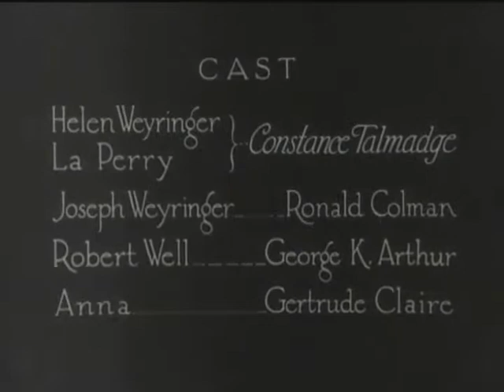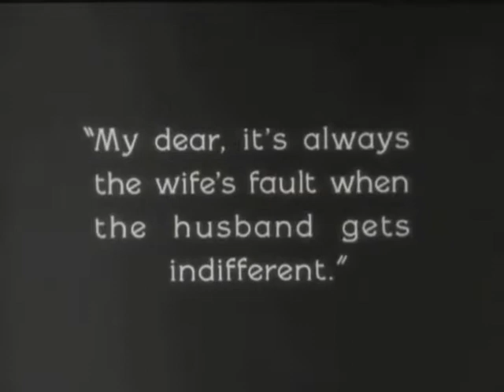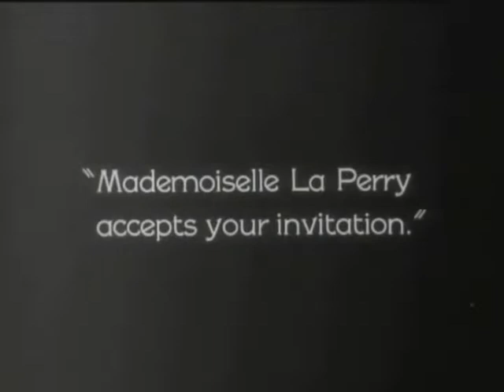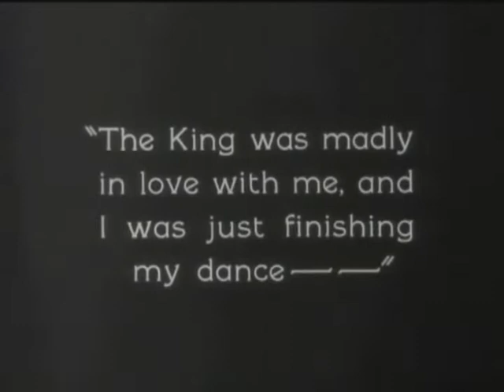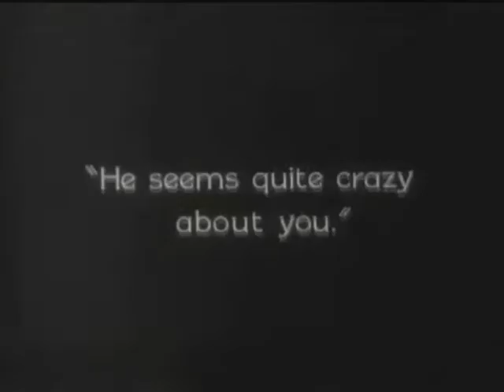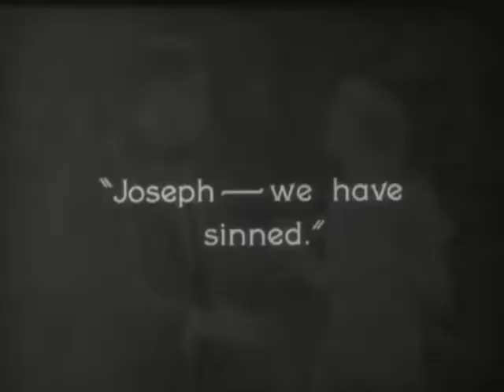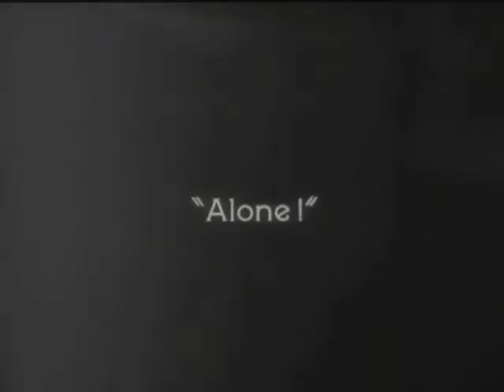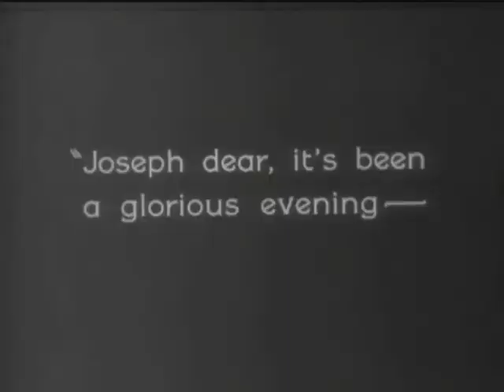Scott Lord Silent Film: Her Sister From Paris (Sidney Franklin, 1925)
Romantic comedy starring Constance Talmadge